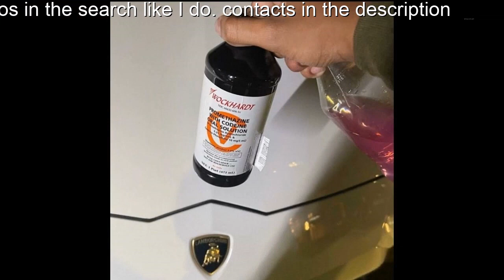Kankan Type Beat [ bong ] Est Gee Type Beat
Kankan Type Beat Beat [ bong ] Detroit Type Beat